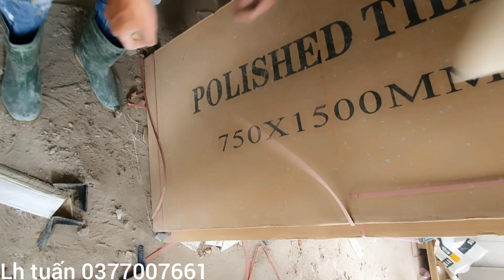ốp gạch tường khổ 750×1500 bay răng cưa ke cân bằng con đội gạch #489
xây dựng ốp lát gạch tập 489